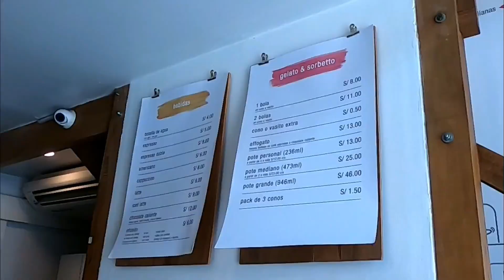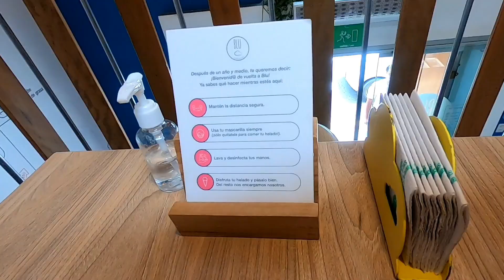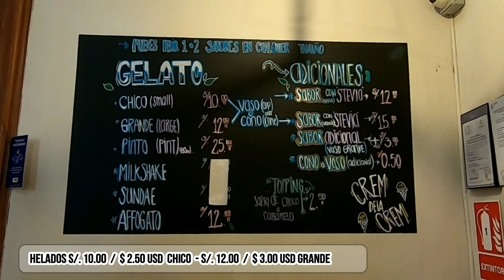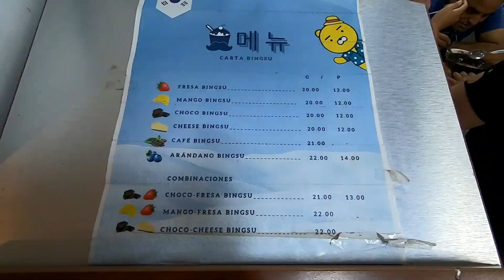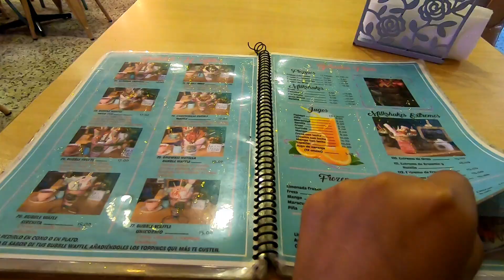PROBANDO LOS MEJORES HELADOS DE LIMA - 2022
Hoy te llevo a conocer 4 heladerías ya que voy a probar sus helados que tanto me han recomendado, si deseas mas info de estos lugares te los dejo por aquí

🔴 1. Heladería Blu: IL Gelato
📭 Dirección: Jr. 28 de Julio 202 - Barranco
⏰ Horario: Todos los dias de 11 am - 8 pm
💵 Costos: s/. 8 soles (1 bola) y s/. 11 soles (2 bolas)

🔴 2. Heladería Cream dela Cream
📭 Dirección: Parque Municipal 109, Barranco 4
⏰ Horario: Lunes a sabado de 12 m - 10 pm y domingos de 11:45 am  - 8 pm
💵 Costos: s/. 10 soles (helado chico) y s/. 12 soles (helado grande)

🔴 3. Heladería Mr. BinSung
📭 Dirección: Jr. Callao 159 / Int. 101 - Cercado de Lima
⏰ Horario: Lunes a domingo de 11 am - 7:30 pm (martes no atienden)
💵 Costos: s/. 12 soles y s/. 14 soles (helado personal)

🔴 4. Crepes Le Paris
📭 Dirección: Av. Gran chimú 508 y 531 - San juan de lurigancho
⏰ Horario: todos los dias de 10 am - 10 pm
💵 Costos: s/. 4.00 soles (sundae) y s/. 10 soles (helados personales)